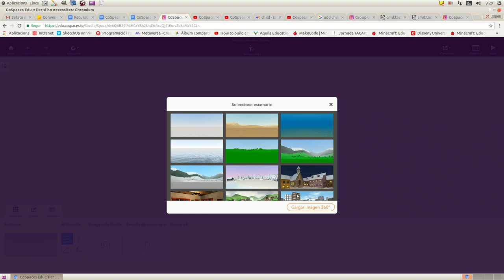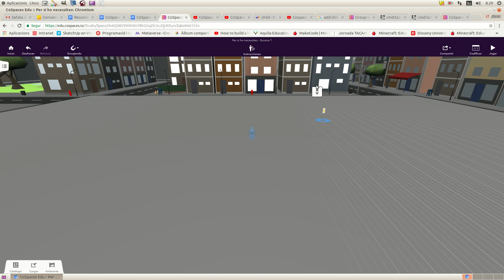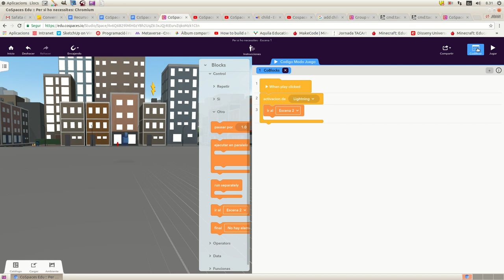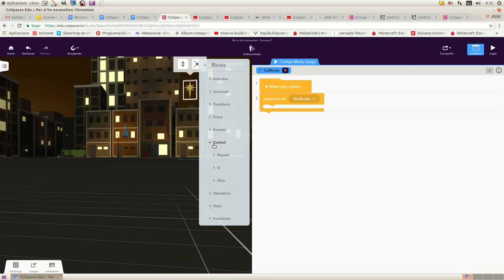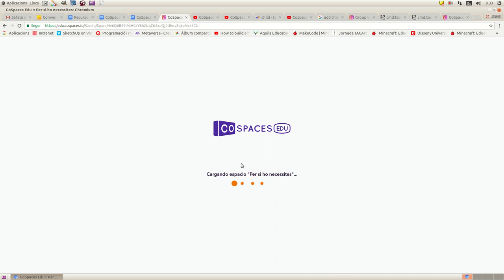CoSpaces Canviar d'escena amb CoBlocks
Exemple de programació amb CoBlocks de CoSpaces, on canviem d'escena a partir d'activar un objecte.